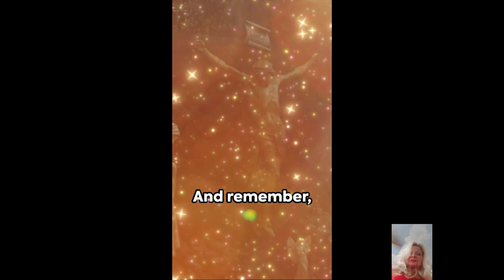"12 Apostles Bible Trivia Challenge"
"12 Apostles Bible Trivia Challenge"  Welcome to the 12 Apostles Bible Trivia Challenge! In this fun and educational video, we will test your knowledge of the 12 apostles of Jesus. Do you think you have what it takes to answer these tough questions? Join us as we delve into the fascinating world of biblical history and see if you can come out on top. Whether you're a seasoned Bible scholar or just starting to learn about the 12 apostles, this trivia challenge is sure to entertain and enlighten."12 Apostles Bible Trivia Challenge"  So grab a pen and paper, get ready to put your thinking cap on, and let's see how well you know the men who walked by Jesus' side. Good luck! Welcome to the 12 Apostles Bible Trivia Challenge! Are you ready to test your knowledge of the twelve disciples chosen by Jesus? Let's dive in!↳ Go to Facebook, JR Wright, and play 12 Apostles trivia!